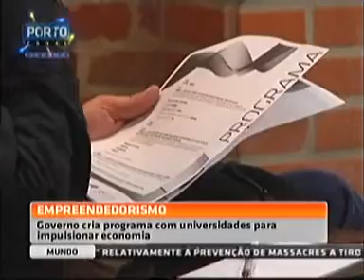Governo vai criar um programa para unir as universidades ao empreendedorismo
O Governo vai criar um programa para unir as universidades ao empreendedorismo. O objetivo é impulsionar a economia e combater o flagelo do desemprego. A novidade foi apresentada esta manhã em Aveiro e deverá arrancar já no início do próximo ano. Declarações de Carlos Oliveira, Sec. Estado do Empreendedorismo.